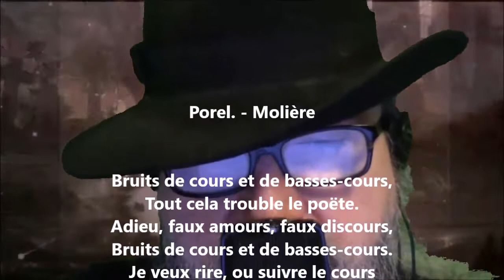Porel / Molière - Gabriel Marc lu par Yvon Jean